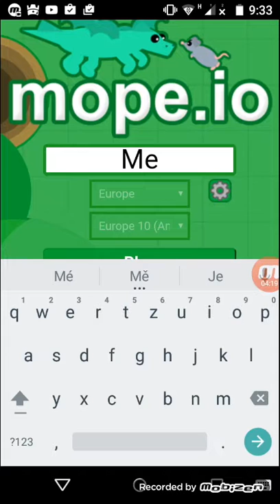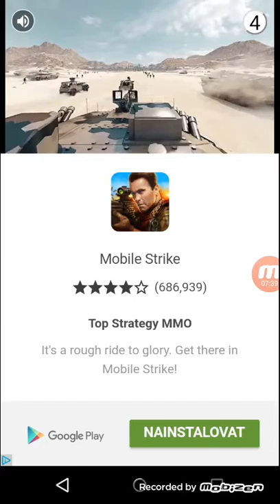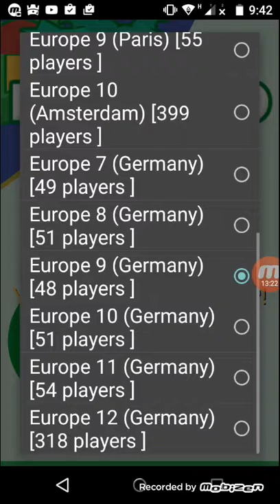Mope.io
Napište mi otázky na ASK